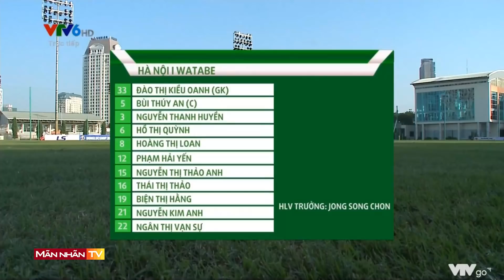Highlights TP.HCM và Hà Nội Watabe | Siêu phẩm sút phạt đỉnh cao & khoảnh khắc hóa CR7 của Huỳnh Như